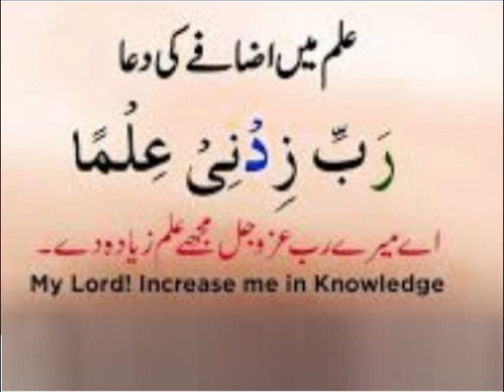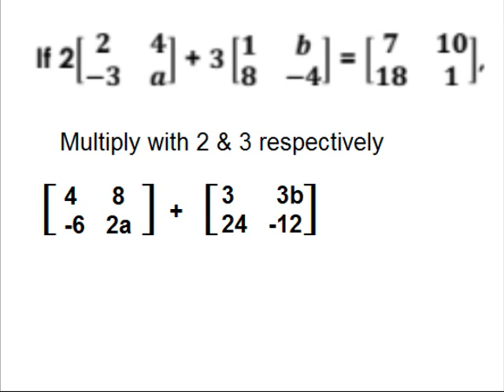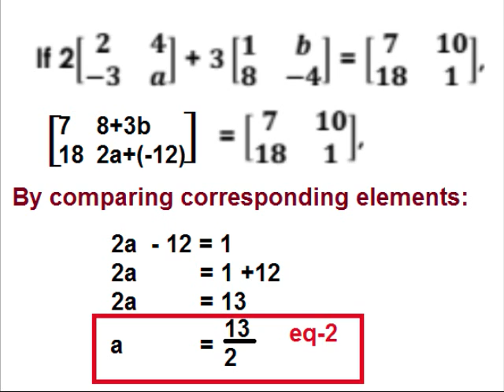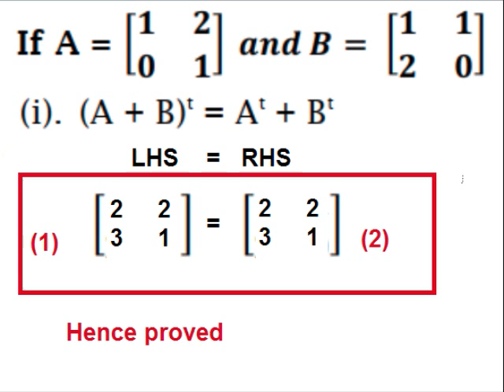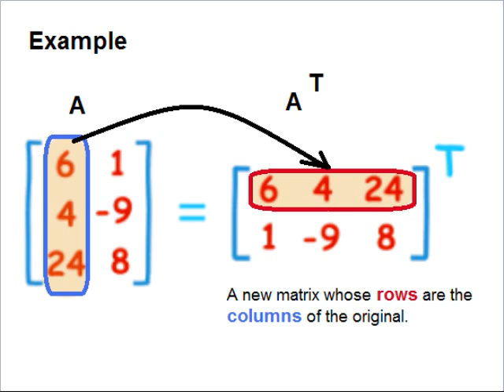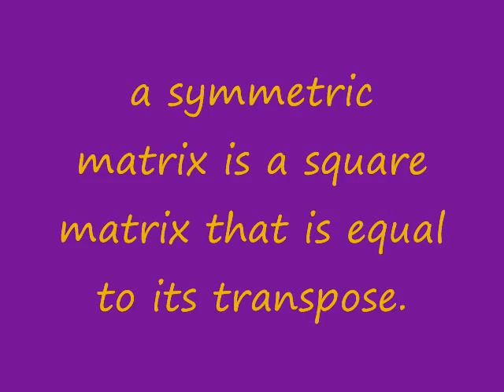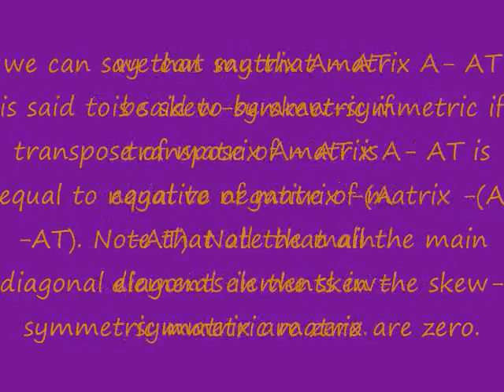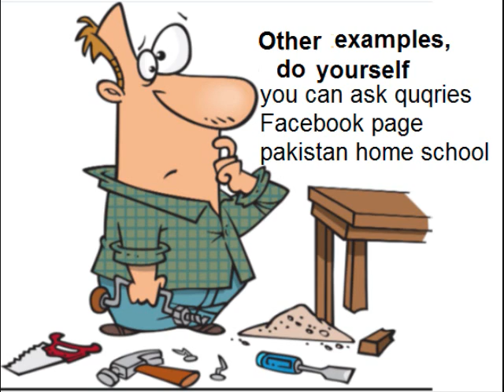Math 9 in Urdu/Matrices definition/unit 1.3 part 3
9th class math unit 1, exercise 1.3 part 3 in Urdu, symmetric and skew symmetric matrices verified.
9th class math unit 1, Matrices definition in Urdu, different types of matrices explained.
In this video you learn math of class 9 Punjab text book board of Pakistan, Punjab curriculum. Because Urdu is our national language, but mother tongue is different, some time it is difficult for kids attending govt school because they come from low socioeconomic background. So that is why main language of instruction used in video is Urdu. one can find videos on all subjects from class 1 to class 5  and 9 including Urdu, English, Math and science.